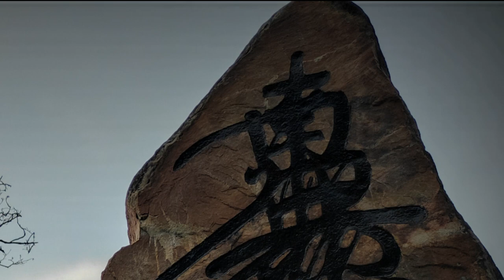Rajgir | Nalanda vlog | Vishwa shanti stupa | Part-2 | Ropeway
The Vishwa Shanti Stupa Is Located On A 400 Metre High Hill. The Stupa Is Built In Marble And On The Four Corners Of The Stupa Are Four Glimmering Statues Of Buddha. To Reach The Top Of This Hill One Has To Come Through The “Ropeways”. This Place Is Also Called The Gridhakuta.

By Air

The Nearest Airport is JPN International Airport in Patna (110 km). Patna is well linked to all major Indian cities including Kolkata, Bombay, Delhi, Bangalore, Chennai, Ranchi, Lucknow. Rajgir is also connected to Gaya International Airport(78 km) which is connected to International Destinations like Bangkok, Colombo, Thimphu etc.

By Road

Rajgir is well connected by road to Patna (110 km), Nalanda ( 15 km), Gaya (78 km), Pawapuri (38 km), Bihar Sharif (25 km). Regular Bus Services are available from all these locations. BSTDC runs daily Air-Conditioned Buses between Patna and Bodh Gaya via Rajgir. Cabs on Hire and Taxis are readily available from all major places. Fares are negotiable.